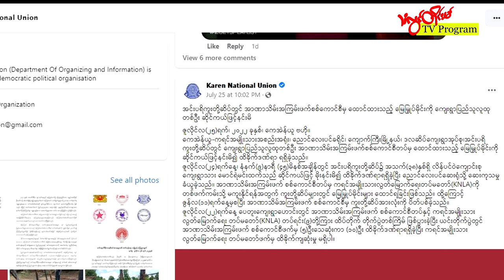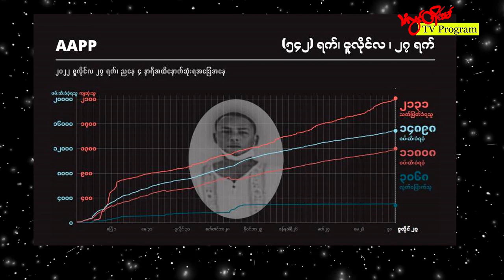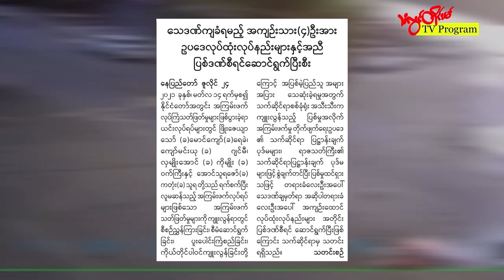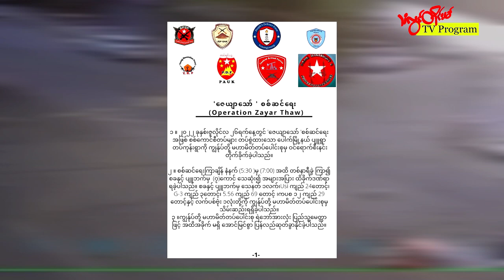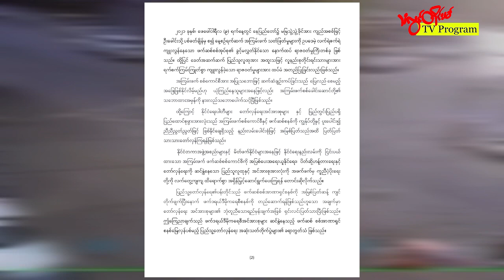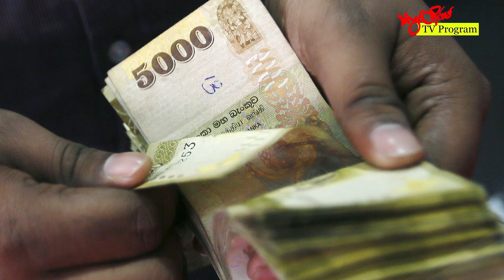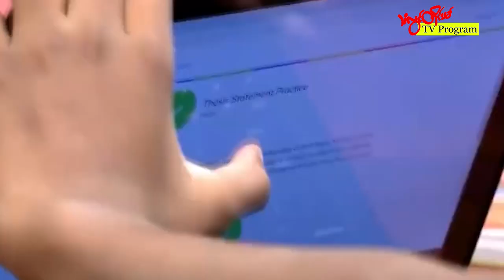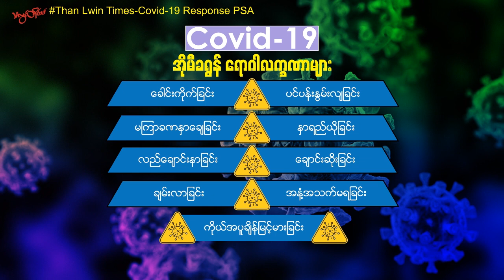TLT Tv ||- ဇူလိုင်လ (၂၈)ရက်နေ့၊ ကြာသပတေးနေ့ ည(၈)နာရီ သတင်း တိုက်ရိုက်ထုတ်လွှင့်မှု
ဒီကနေ့ ညပိုင်းထုတ်လွှင့်မှုမှာ

နိုင်ငံတစ်ဝန်းမှာ နေရပ်စွန့်ခွာထွက်ပြေးနေရသူ ရှစ်သိန်းခွဲကျော်ထိ တိုးလာတဲ့ပြီး ဘယ်ဒေသက အများဖြစ်နေသလဲဆိုတာ ပြောပြထားပါတယ်။

ကော့ကရိတ်မြို့နယ်မှာ KNU နဲ့ စစ်ကောင်စီ နှစ်ဖက် တိုက်ပွဲတွေ ပြန်လည် ဖြစ်ပွားလာတာကြောင့် စစ်ကောင်စီတပ်သားတွေ သေဆုံးမှုရှိတဲ့သတင်းတိုကဏ္ဍအပြင်

သေဒဏ်စီရင်မှုကြောင့် နွေဦးတော်လှန်ရေး အရှိန်အဟုန် ပိုမို ပြင်းထန်လာနိုင်မယ့် နိုင်ငံရေးလေ့လာသုံးသပ်သူတွေ ပြောဆိုခဲ့ကြပြီး

တိုက်ခိုက်မှုသတင်းတွေကို  လူမှုကွန်ရက်အပေါ် ချက်ချင်း မတင်ကြဖို့ ရန်ကုန် UG တွေ ထပ်မံတောင်းဆိုလိုက်တာ ဘာကြောင့်ပါလဲ၊ ဒီသတင်းကို သံလွင်တိုင်းမ်အဖွဲ့သားတွေက တင်ဆက်ပေးထားပါတယ်။

နိုင်ငံတကာသတင်းတွေမှာတော့ .

ဂါရူဒါရှီးလို့ခေါ်တဲ့ အင်ဒိုနီးရှားနိုင်ငံမှာ ပထမဆုံး အကြိမ်းစစ်ရေးလေ့ကျင့်မှုမှာ ဂျပန်နိုင်ငံက ပထမဆုံးအကြိမ်ပါဝင်လာတာ ဘာကြောင့်ပါလဲ။

အမေရိကန် ကျေးလက်နေပြည်သူတွေအတွက်  မြန်နှုန်း မြင့်အင်တာနက် သုံးနိုင်ဖို့ အမေရိကန်အစိုးရက ဒေါ်လာသန်း လေးရာ အသုံးပြုမယ်လို့ ဘိုင်ဒန်အတည်ပြုလိုက်တဲ့သတင်း အတူ နက်ဖန် ဇူလိုင် ၂၉ ရက်နေ့ မိုးလေဝသအခြေအနေတွေကို တင်ဆက်ပေးထားပါတယ်။

သံလွင်တိုင်းမ်ရဲ့ သတင်းတွေကို နေ့စဥ◌် တင်ဆက်ပေးနေတာဖြစ်ပြီး Facebook , Telegram , Youtube , website နဲ့ ည (၉)နာရီ ရေဒီယိုထုတ်လွှင့်မှု အစီအစဥ်တွေမှာ ကြည့်ရှုနားဆင်နိုင်ပါတယ်